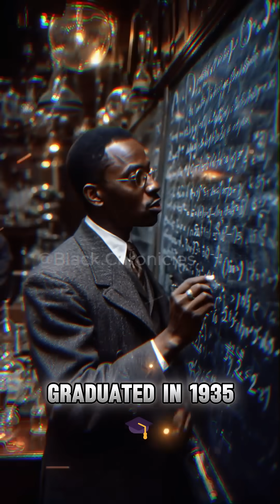Black Genius They Never Taught You About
These are the untold stories of three Black scientists and inventors whose brilliance reshaped American science — yet history erased their names.
From the Manhattan Project to NASA-level innovations, these hidden Black geniuses changed the world in ways most people never learned in school.

George Robert Carruthers — the physicist who created the ultraviolet telescope used on the Moon during Apollo 16.
Hubert Mack Thaxton — one of the earliest Black PhD physicists, producing breakthroughs in radar, jet systems, and early color-TV technology.
Moddie Daniel Taylor — the rare-earth chemist whose research directly supported the Manhattan Project during the building of the atomic bomb.

If you study Black history facts, Black inventors that changed the world, or Black scientists in history, this video belongs in your feed. These are the hidden history stories, the untold Black history facts, and the Black excellence they never taught in school.

Say their names in the comments so YouTube keeps pushing these stories forward.

Follow for more untold Black history — this journey is just beginning.

Welcome to Black legacy Chronicles
We uncover the hidden stories of Black history, sharing the accomplishments, events, and figures **often overlooked** in mainstream education.
**📜 Learn about:**
- Unsung Black heroes
- Forgotten historical events
- Hidden accomplishments of Black leaders